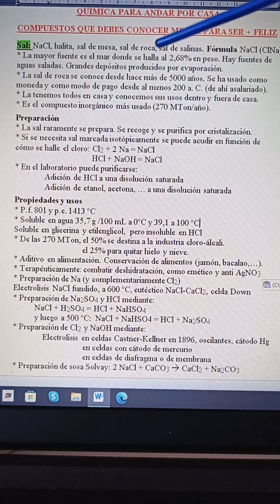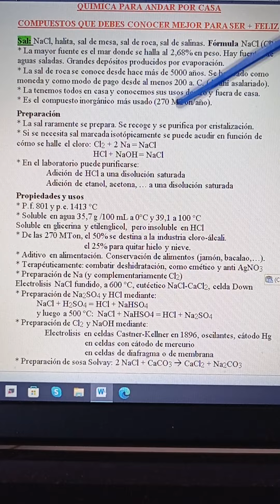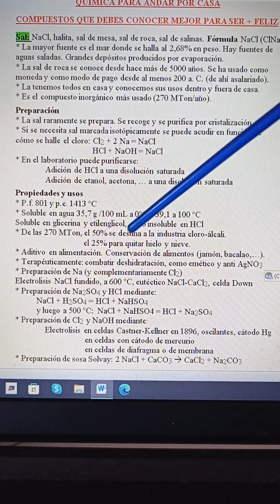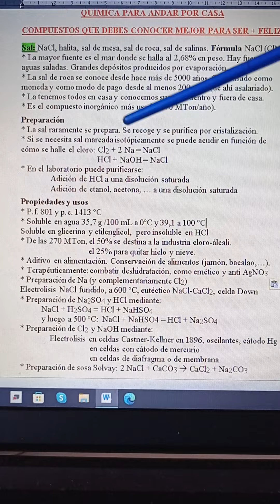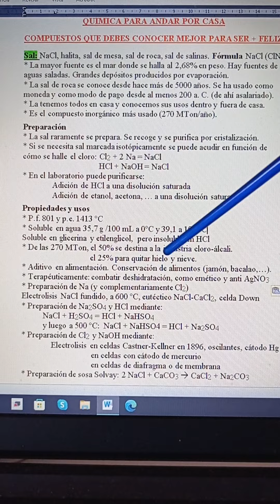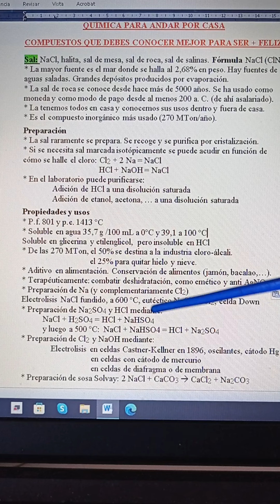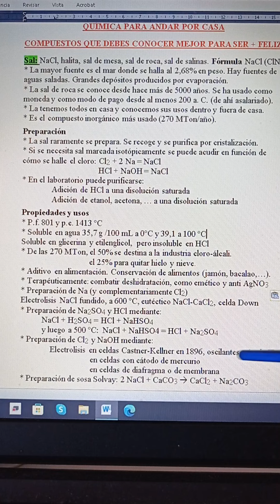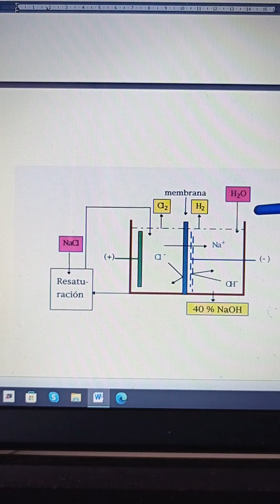Química para Andar por Casa. La Sal.